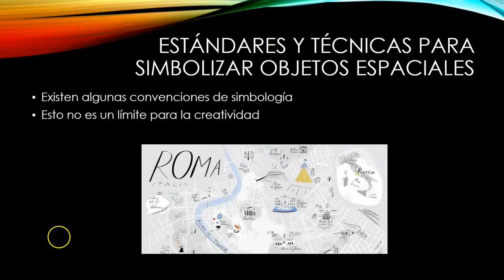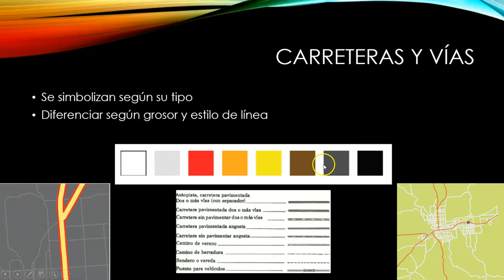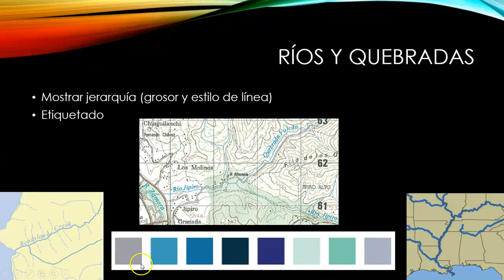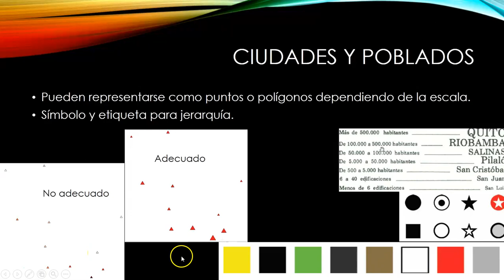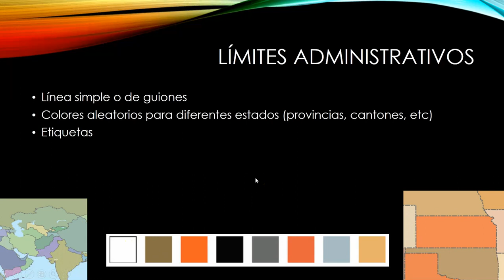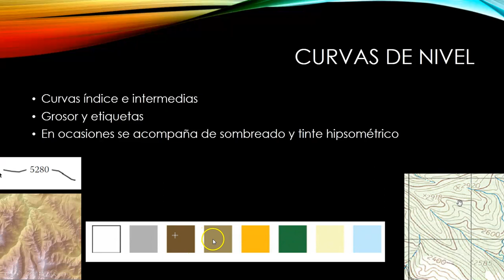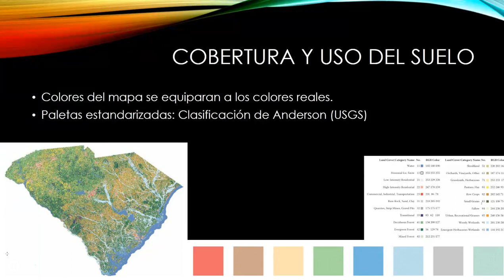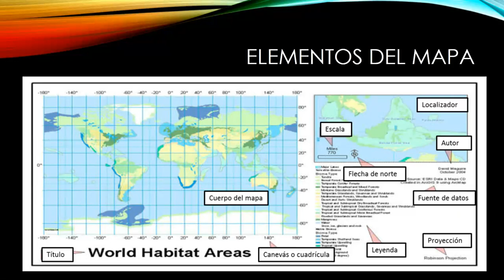UTPL GESTIÓN AMBIENTAL [SISTEMAS DE INFORMACIÓN GEOGRÁFICA] VIDEOCOLABORACIÓN PARTE 1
GESTIÓN AMBIENTAL
SISTEMAS DE INFORMACIÓN GEOGRÁFICA
VIDEOCOLABORACIÓN PARTE 1